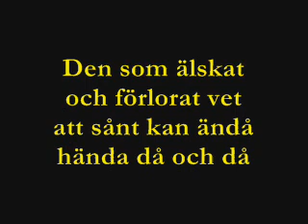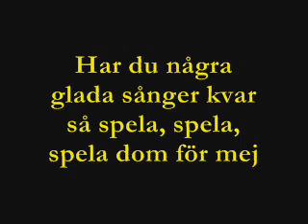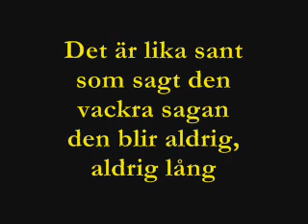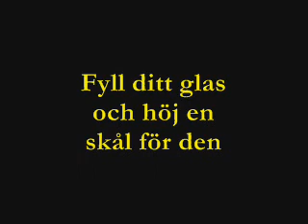ABBA - Fernando - Swedish - Svenska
Varför sörjer du, Fernando ?
Varför klingar din gitarr i moll,
vad är det som står på ?
Är det kärleken, Fernando ?
Har hon lämnat dej, din stora,
stora kärlek, är det så ?
Den som älskat och förlorat
vet att sånt kan ändå
hända då och då

Sorgen kan va tung att bära
Men att vänner sviker är
någonting man måste lära sej
Jag har också mist min kära
Vem är du som tror att detta
kunde drabba bara dej ?
Har du några glada sånger kvar
så spela, spela, spela dom för mej

Länge, länge leve kärleken
var bästa vän, Fernando
Fyll ditt glas och höj en skål
för den för kärleken, Fernando
Spela, spela melodin och sjung
Sången om lyckan
den kärleken, Fernando
den kärleken, Fernando

Ska vi skåla för dom andra ?
Som fick evig kärlek och dem
trom som bor i varje sång ?
Eller skåla med varandra
Vill du dricka för den lycka som
jag upplevde en gång ?
Det är lika sant som sagt den vackra
sagan den blir aldrig, aldrig lång

Sången om lyckan
den kärleken, Fernando

Sången om lyckan
den kärleken, Fernando
den kärleken, Fernando